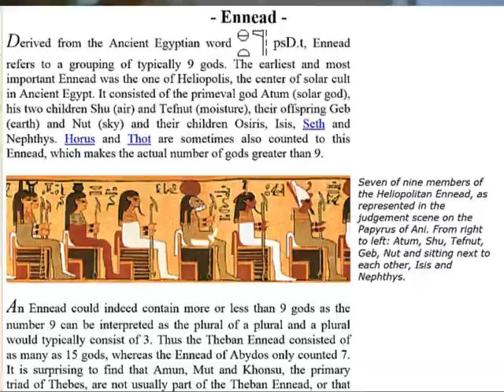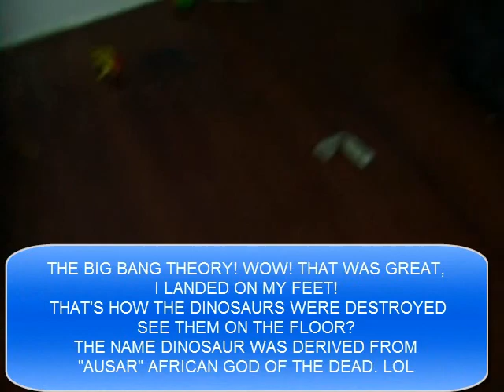SENDING VIBRATIONS TO ALL YOU SUNLOVERS OUT THERE. TIME TO RISE AND TAKE BACK YOUR POWER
DescriptiTHIS VIDEO IS A SHOW OF THE FUSION BETWEEN MALE AND FEMALE ENERGIES.

 LOL! FOR THOSE OF YOU WHO DO NOT ALREADY KNOW IT.. THE NAME "DINOSAUR" WAS DERIVED FROM THE NAME "AUSAR" AFRICAN/EGYPTIAN GOD OF THE DEAD.
 SPREADING SPIRITUAL VIBES AND SENDING KEMETIC ENERGIES TO ALL THE SOUL REEBELS AND SUNLOVERS OUT THERE. IT IS TIME FOR US TO PAY BACK THE SUN THE ADORATION OUR ANCESTORS ONCED PAID IT,AND TAKE OUR POWER BACK. WE ARE ALL THE SUNS OF GOD!! . "The Christian Religion is parody on the worship of the SUN in which they put a man named Christ in the place of the SUN and pays him the adoration originally paid the SUN" Thomas Paineon